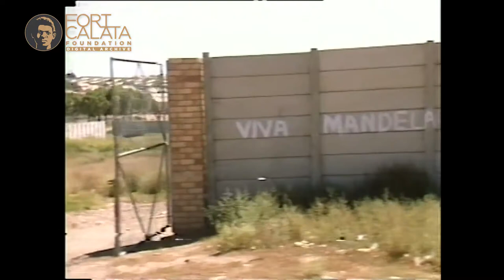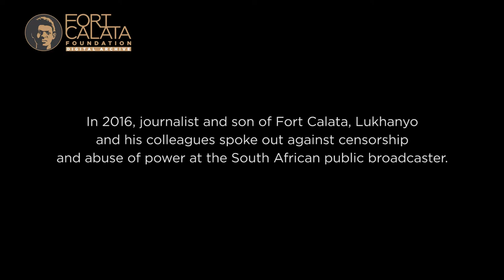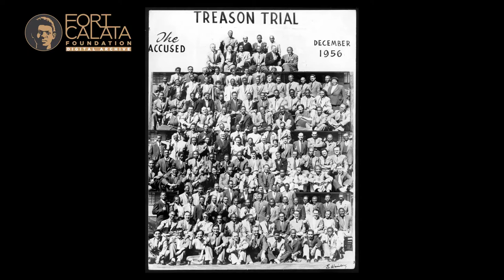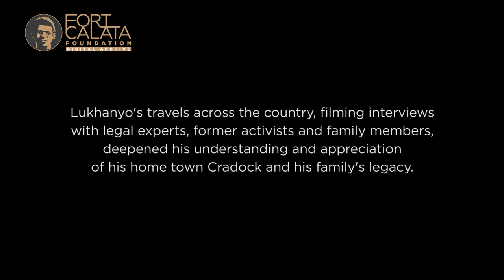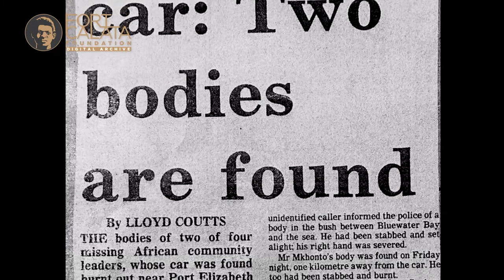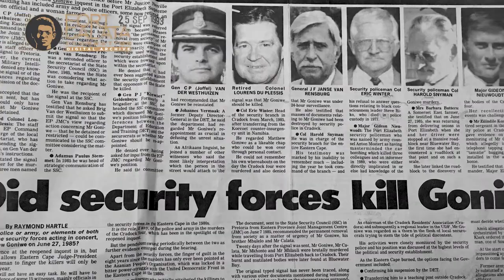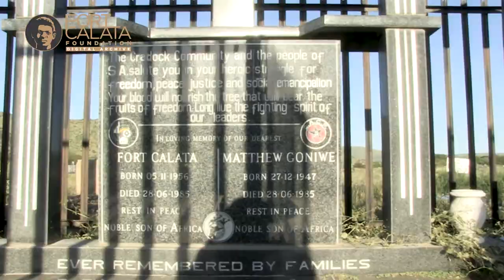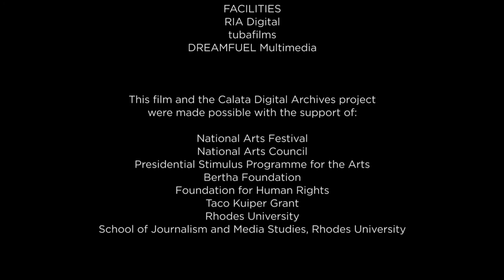Thina Sizwe - a film by Lukhanyo Calata (2022)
Thina Sizwe details the leadership of Canon James Arthur Calata (former ANC Secretary General) as remembered among others by former Constitutional Court Justice Albie Sachs and Dr Allan Boesak. The film also highlights Calata's role in the political activism of his grandson Fort and his comrade Matthew Goniwe. The two were later assassinated by Apartheid security forces alongside Sparro Mkonto and Sicelo Mhlauli. They became known as the Cradock Four.   In this film Lukhanyo (Fort's son) also seeks answers from the ANC led-government on the lack of justice for his father and his comrades.